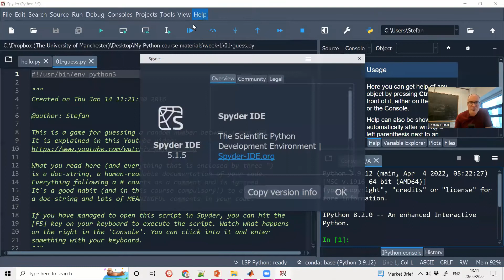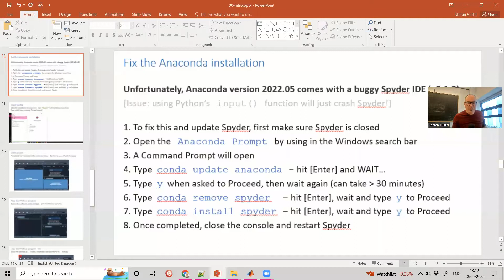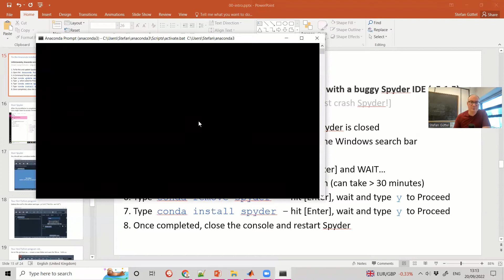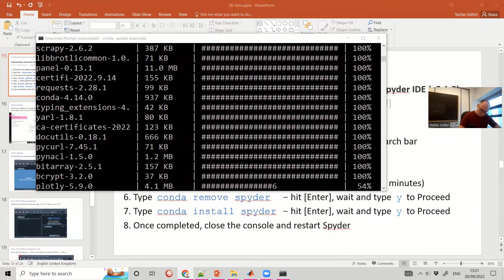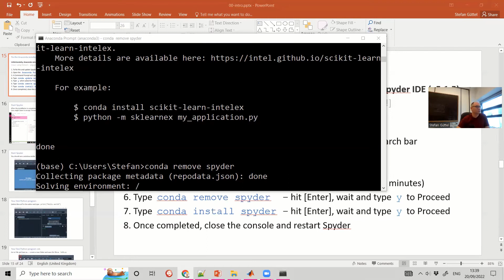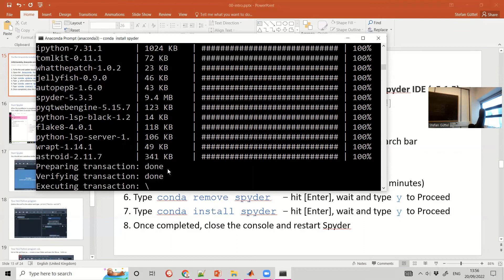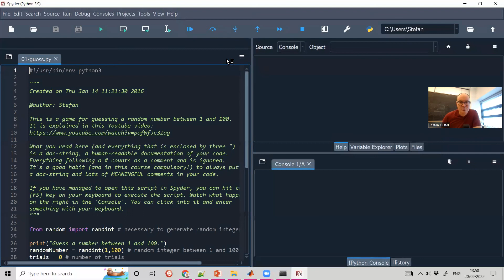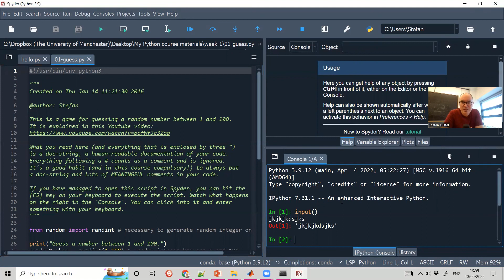Programming with Python 0 - Fix Anaconda (2022)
This is a short video describing how to fix Spyder version 5.1.5, which is shipped with the current Anaconda 2022.05 installation.